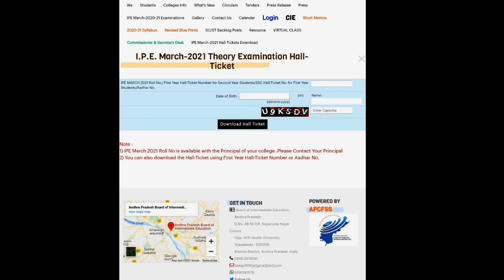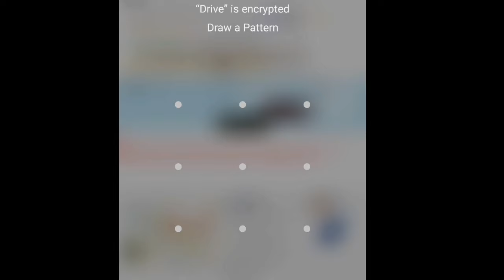HOW CAN GET INTERMEDIATE HALL TICKETS(2021)//WITH IN 2MINTS//COMPLETE PROCESS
P.DHANARAJ